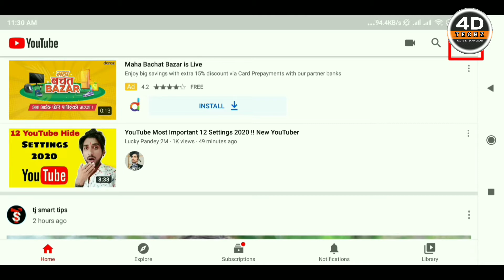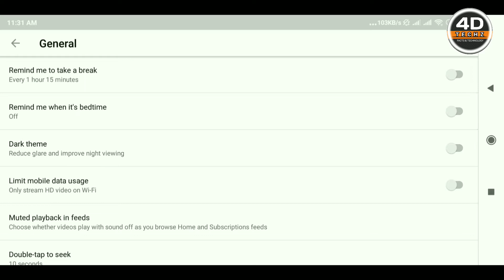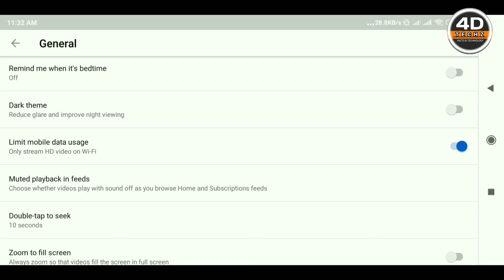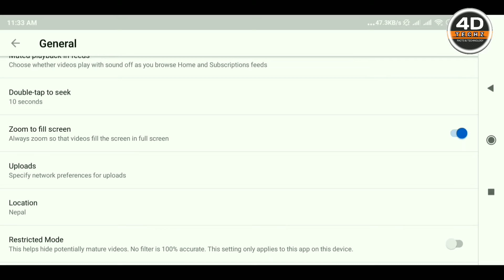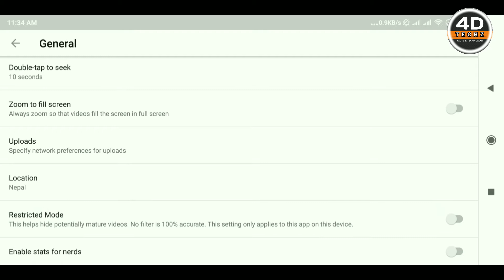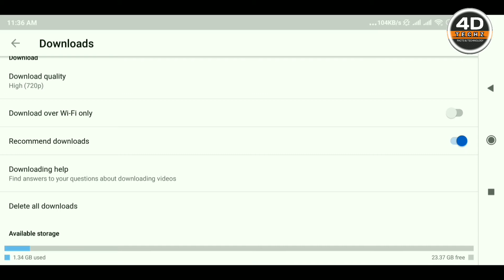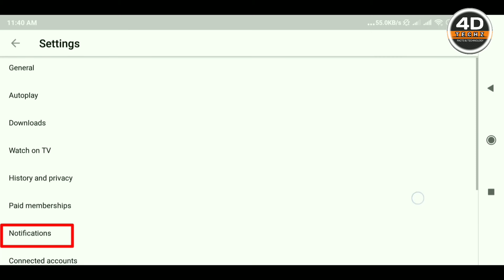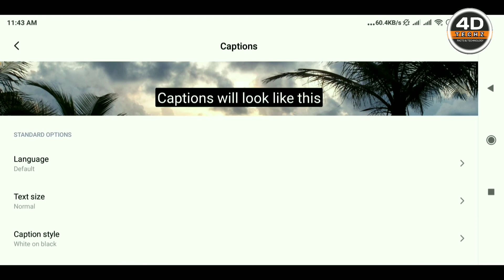Youtube channel all setting | Youtube settings 2020 | Youtube channel settings full explain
INTRODUCE:
Hi Friends. wellcome to my "4D TECHz" channel.We categorise this channel at TWO parts.One is FACTS & another is TECHNOLOGY.

ABOUT VIDEO:
In this video I brings  all settings about youtube in 2020.It helps new youtubers to grow in channel.If any doubt plz comment me on comment section.